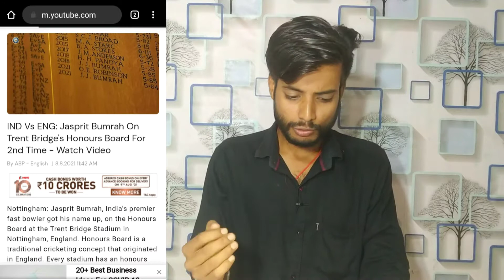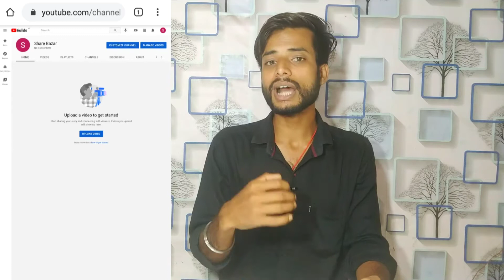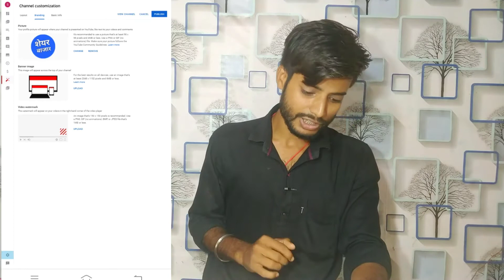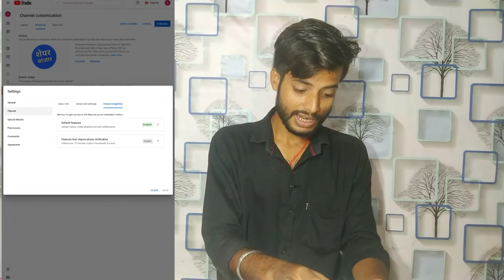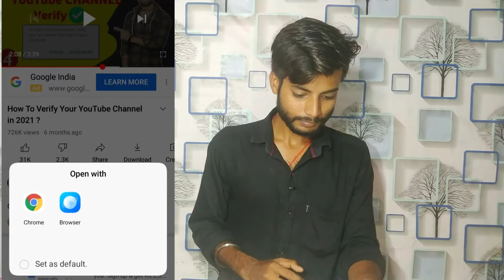यूट्यूब पर अपना चैनल कैसे बनाएं 2021। How To Create A Youtube Channel From Smartphone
Hello friends kaise ho aap

ABOUT - Es video main mai btaya hu ki aap apna youtube channel kaise bana sakte hain. Smartphone se aur usme kaise inportent sattings sab karna hain.